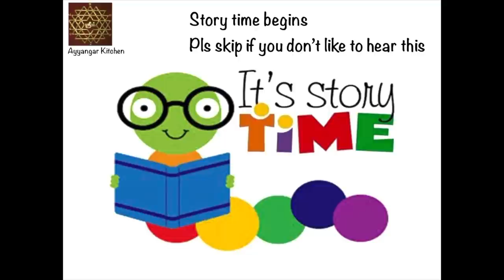Tamil New Year Lunch - Aviyal, Sweet Potato Kheer, Poriyal, Sambar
Hello from Ayyangar Kitchen!!!
Today we are going to see Tamil New Year (Subakrith) lunch menu - Aviyal, Poriyal, Sweet Potato Kheer (Sakkaravalli Kizhangu Payasam) recipes. Also we can listen to New Year messages and the story of Prahalathan, Lord Narayana's Nama Sthira!

Banana Stem Powder, Vazhai Thandu Powder
Banana Flower Vazhaipoo Powder
Silver Vessels Cleaning Dip
Pineapple Cutter Tool
Pineapple Eye Peeler
Pineapple Slicer
Prestige Edge Glass Gas Stove
Geek Robocook 5 liter Electric Pressure Cooker
Revolving Spice Rack Masala Rack
Murukku Maker Press Machine
Manual Knife Sharpener
Adhesive Hooks
Organic Korai Pai / Kusha Grass/ Pattu paai
Floral Design Multi-Color Knife Set
Roasted Chia Seeds
Roasted Pumpkin Seeds
Roasted Sunflower Seeds
Roasted Flax Seeds
Honey Roasted Almonds
Roasted Peanuts (Unsalted)
Roasted Walnuts (Salted)
Roasted Pista (Salted)
Roasted Muskmelon Seeds